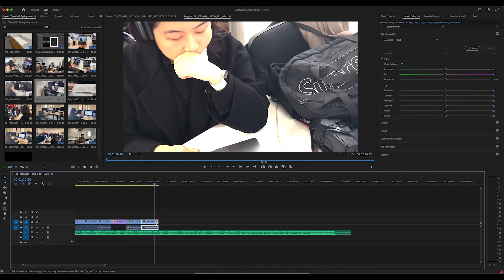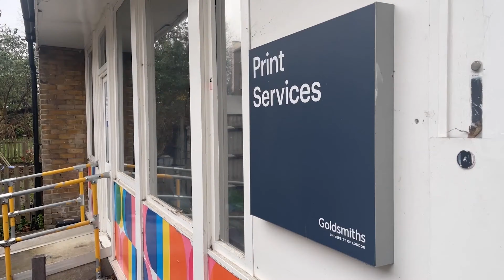Tablecloth | Spring Issue - Behind the Scenes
Take an inside look at the making of Tablecloth's first issue by journalism students from Goldsmiths, University of London.

Video by Simone Pellegrino.
Starring:
Ashlea Abbs
Tania Arenas
Hwi Woo Min
Nazifa Miah
Simone Pellegrino